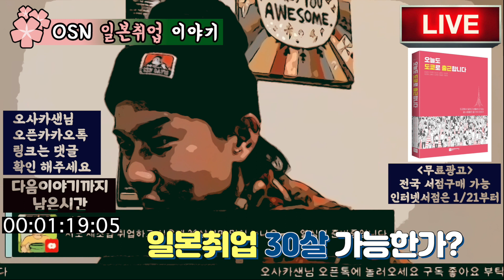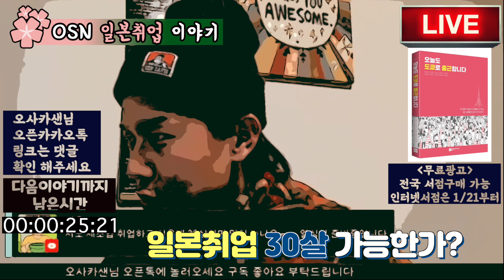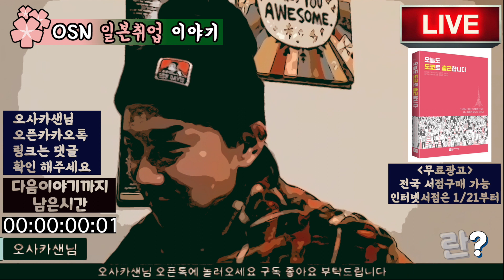일본취업 한국 지방대학교에서 일본 재벌기업 입사하는 노하우 알려드림 (월급 복지도 알려드림)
멋있는 남자이야기 입니다!

"오늘도 도쿄로 출근합니다" 온라인 구입처

오사카샌님 일본취업 상담 개인톡방 (연애상담도 해드림)